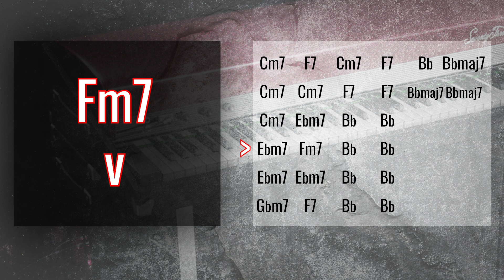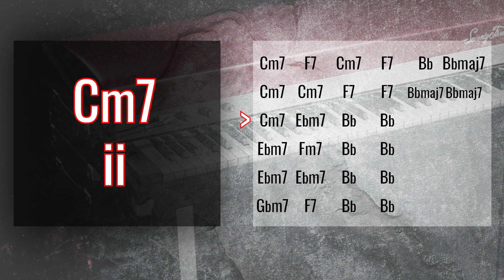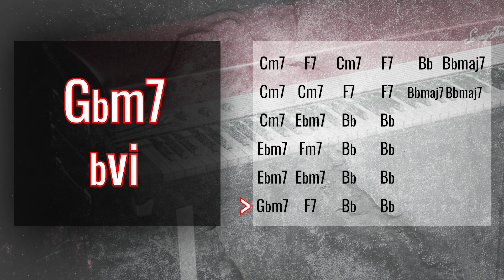Electronic Piano Backing Track // B♭ Major